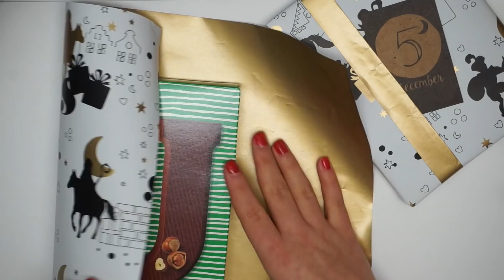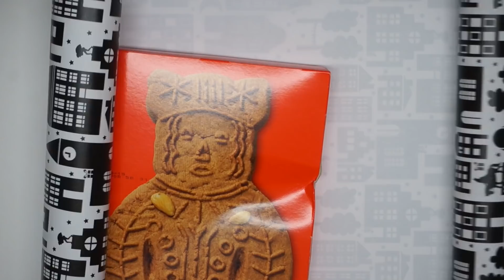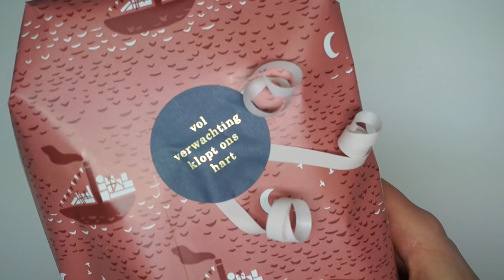Samen cadeautjes inpakken! // Happy Holidays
Het inpakmateriaal wat ik gebruik heb ik gekregen van Post&Papier. Zowel voor Kerst als Sinterklaas heb je daar prachtige papierwaren die perfect zijn voor cadeautjes of om mee te knutselen.

Met de code 'elisedingen' krijg je 10% korting op je hele bestelling bij

POST ADRES
Mijn post adres is:
T.a.v. EliseDingen
Oostersingel 32
8921 GA Leeuwarden